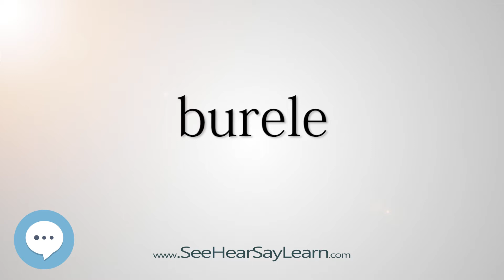burele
This video is about "burele".